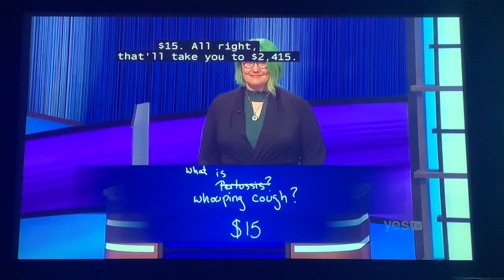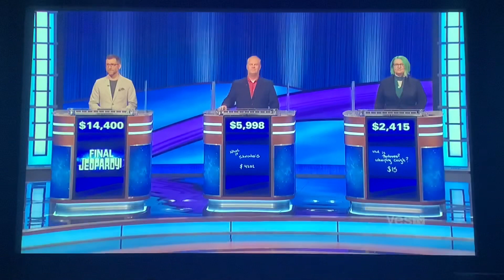Final Jeopardy - Kevin Belle Day 3 (5/2/23)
I probably would’ve said COVID (just for the banter), but it didn’t come out in 1914